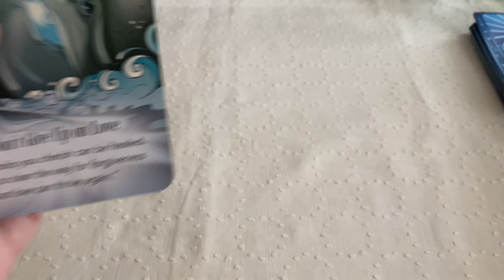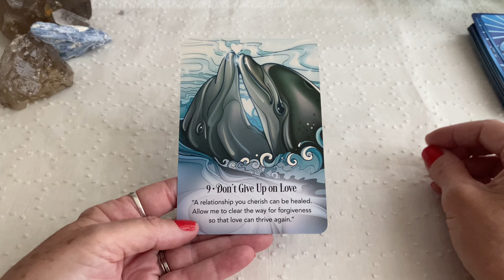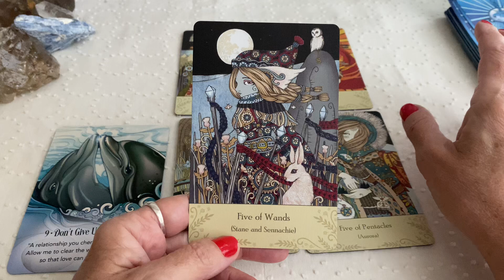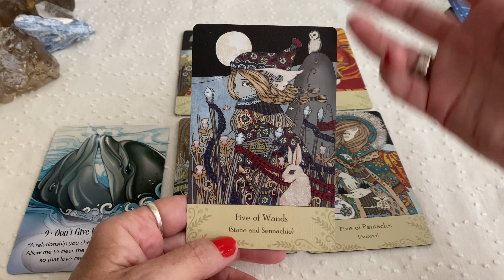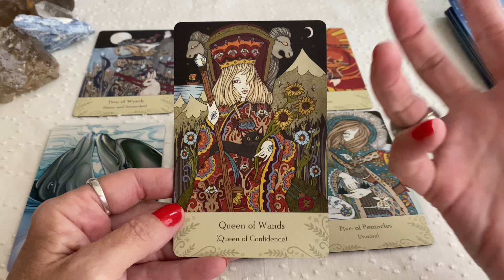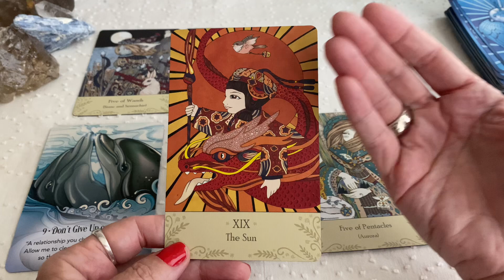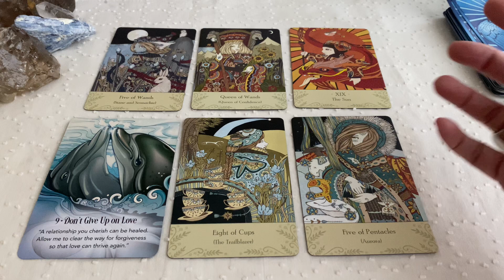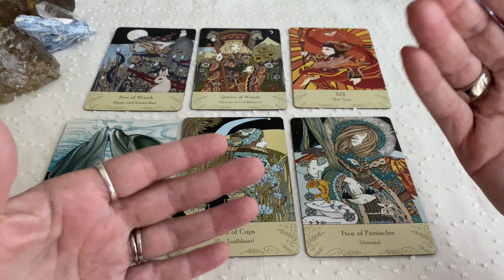♐️SAGITÁRIO♐️ - Agosto /2024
Universal Folk Tarot

Te aguardo!